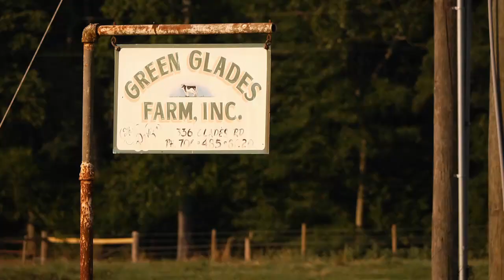Meet the Davis Dairy Farm Family of Georgia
Georgia dairy farmer Heck Davis knows that family is the key to success. Together, with his brothers, Russell and Jack, they operate Green Glades Farm in Eatonton, Ga. The Davis brothers milk about 300 cows on a 450-acre farm that is also used to grow sweet corn and forage crops. Davis said that with a changing marketplace that is more global than it is local, the brothers have worked to diversify their operations. Davis takes great pride in how his family has worked together and built successful lives. “My brothers and I, we are more than a family, we are a team,” he said.